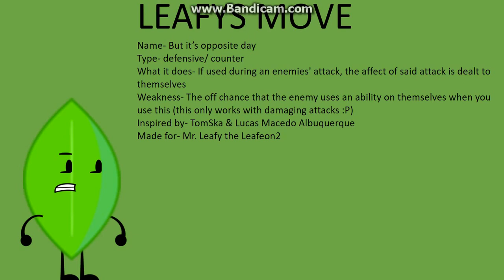Leafy's Moves (for WAYWF)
Rip Generic Circle, you will (somewhat) be missed
also, if your reading the description before watching this, then prepare for some TomSka memes